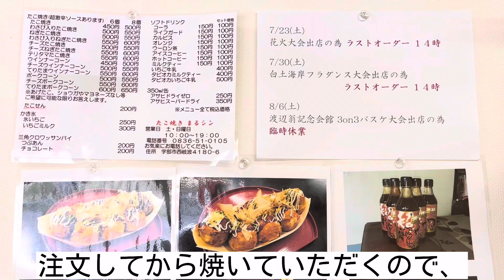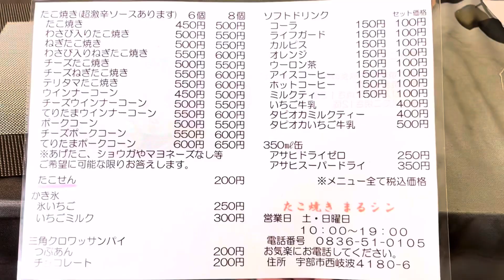『たこ焼き まるシン』カリッ！トロッ！熱々の出来立て！宇部市【テイクアウト】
山口県宇部市の『たこ焼き　まるシン』さんにお邪魔させて頂き、ねぎたこ焼きを購入して食べて来ました。

住所：山口県宇部市西岐波４１８０－６
営業時間：10:00~19:00
営業日：毎週土・日曜日
※平日はキッチンカーで色々な場所を回っているそうですよ
駐車場あり